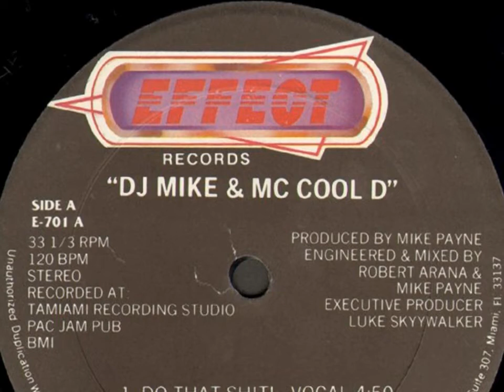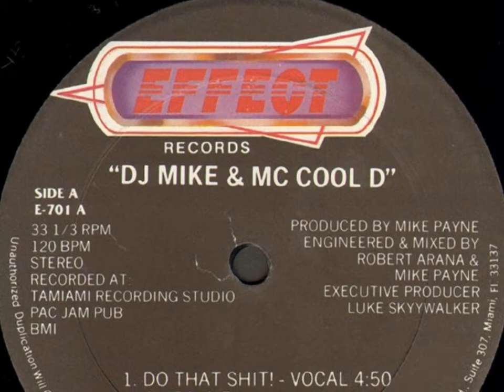DJ Mike & MC Cool D- Do That Shit! (Instrumental)